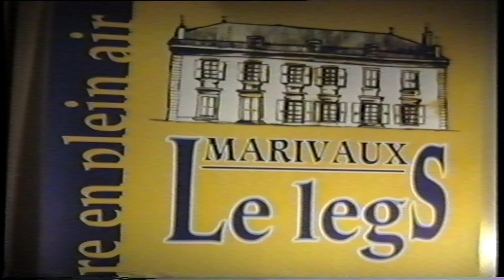Le legs de Marivaux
Théâtre en plein air à Vernier le 9 juillet 1995.